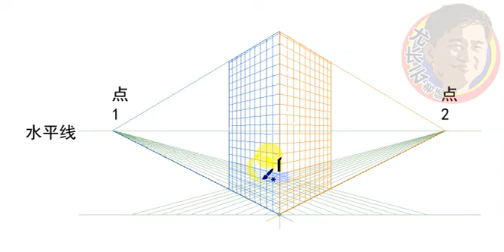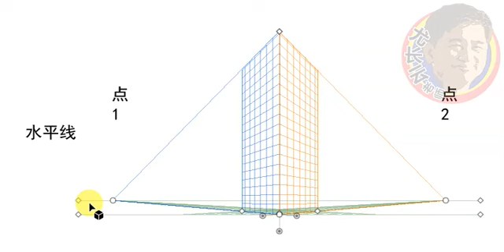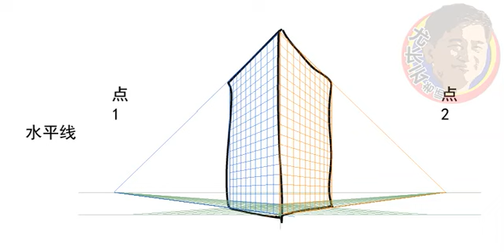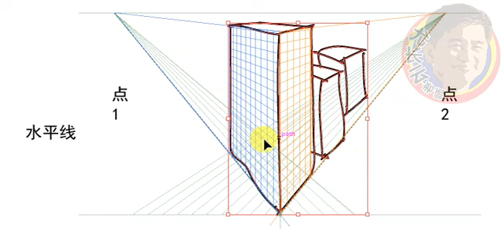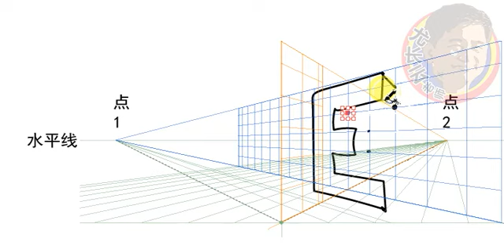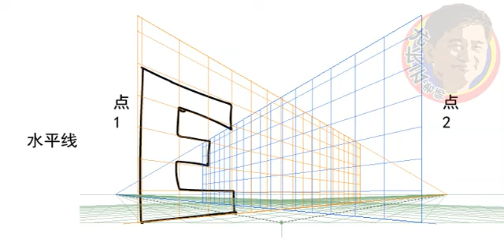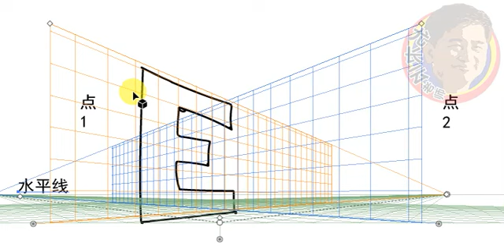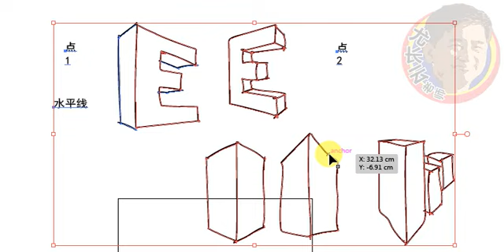中学 透视画法 2021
透视画法 - 几何形 & 文字